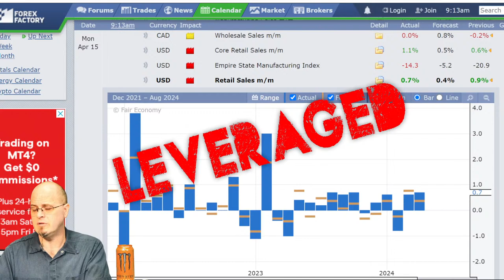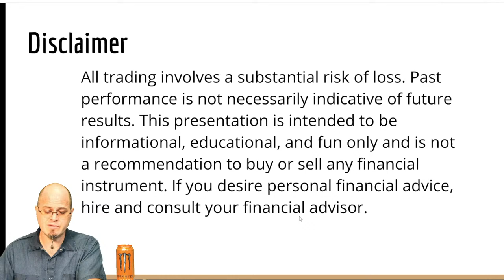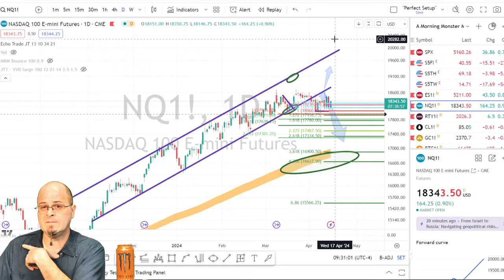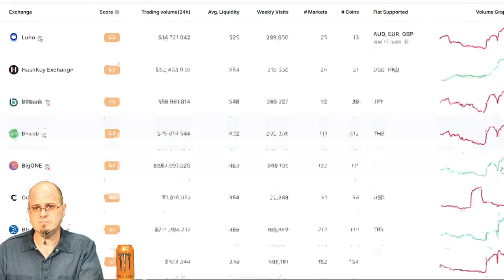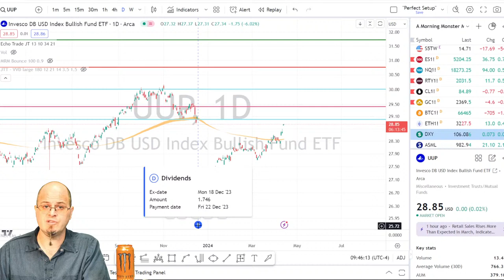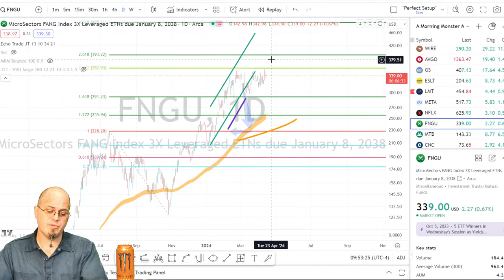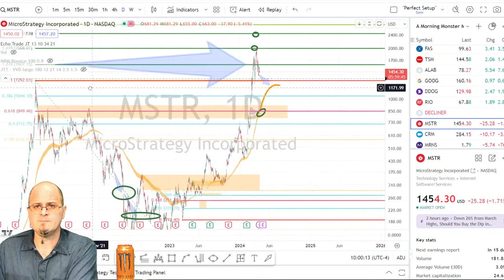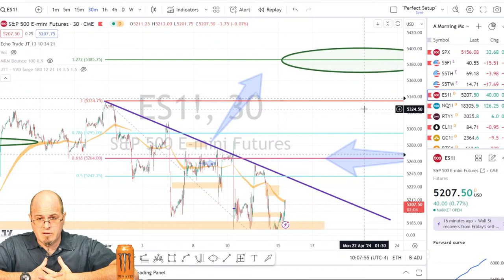Morning Monster - Retail Sales Numbers !?!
Retail sales numbers are out today and the market will be digesting them.  Iran drones, cruise missiles, and more potential retaliation to come?  Come join me as we dive in and see what is moving! Plus, as always, we have stocks popping and dropping so come find out what is moving this morning as I look for stocks and do some live pre-market analysis on SPX, SPY, NDX, QQQ, Russell,  IWM, and other stocks that are potential plays for the day.

If you want to get into my private Discord, all you have to do is be a client.
The Market Roadmap can be had right --$5 sale